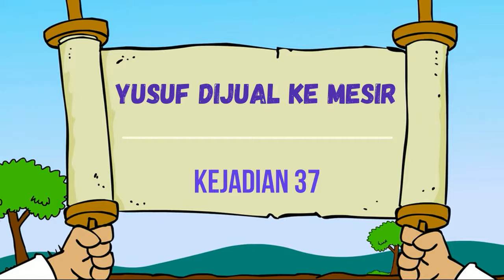020 Yusuf dijual ke Mesir Kejadian 37 1 11 Cerita Alkitab Kristen